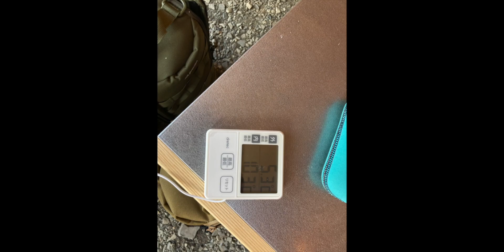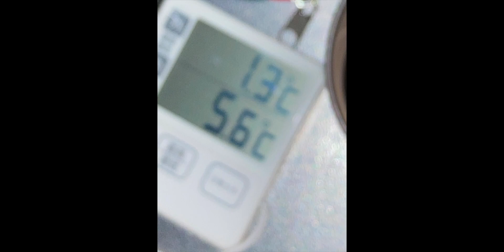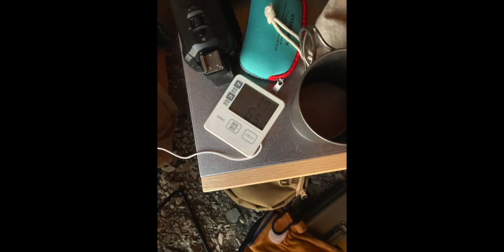きつキャン▲18 洪庵キャンプ場でCM撮影をやってる横でやってやったze !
【野良道具製作所】 ALL真鍮製火吹き棒 「野良ブラスター」 2本継60cm ゴールド 中

【野良道具製作所】 ALL真鍮製火吹き棒 「野良ブラスター」 【コンパクトver.】 3本継60cm ゴールド 小

野良道具製作所 野良ブラスターコンパクト 吹き口「桜」バージョン